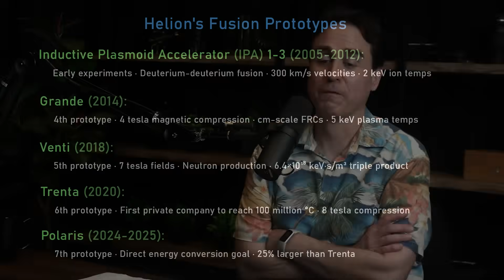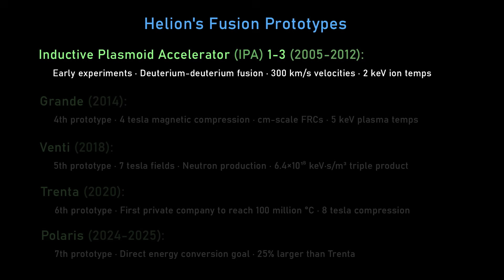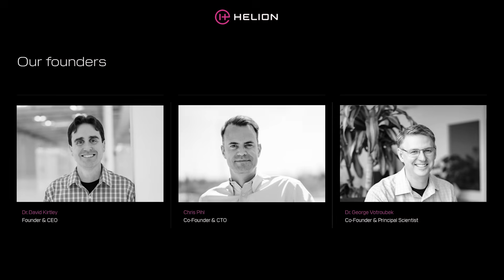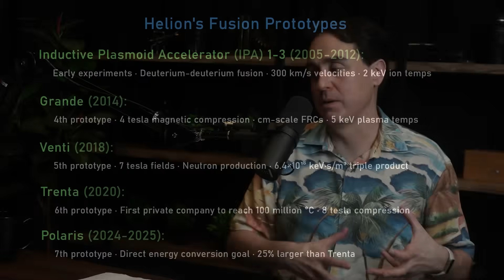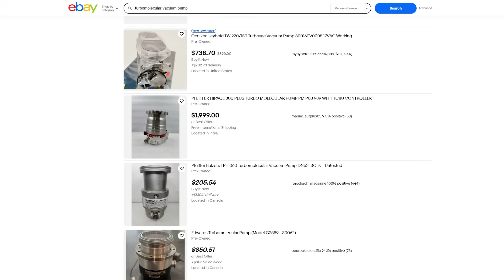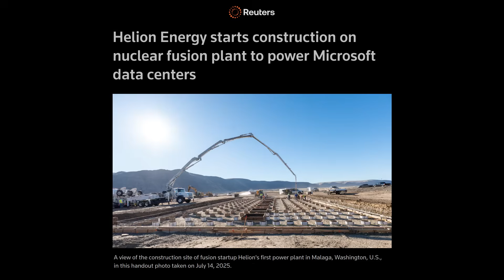The secret to building nuclear fusion power plants | David Kirtley and Lex Fridman